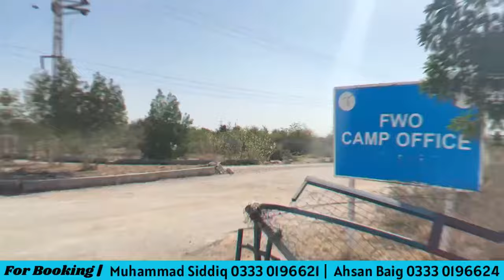BIG NEWS! Gulmohar Greenz Biggest Ramazan Offer | Few Days Left Avail Now | Raees Marketing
The wait is over GULMOHAR GREENZ launched new block TULIP BLOCK 80 & 125 SQ yards residential plots.
Get Biggest Ramazan Offer In Gulmohar Greenz
in this video we will discussing about Gulmohar Greenz new block payment schedule,location maps.

If you have ever wondered, wished, or pictured yourself taking a stroll in lavish, thick, fresh-cut grass that highlights the hues of green in the meadows, you've walked the right path. With a project that focuses on sustainability above anything else for its people and eventually, their well being, Gulmohar Group has always vouched for the best service and opportunity. And with Gulmohar Greenz, it takes this manifesto to its next venture, with high hopes and value for your money.

Gulmohar Greenz, because now is the time to seed for the future.

Call/Whatsapp
Raees Zahid (CEO)
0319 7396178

Muhammad Siddiq
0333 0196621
Ahsan Baig
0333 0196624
Salman Shah Bukhari
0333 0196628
Ursham khan
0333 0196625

1. Main University Road Gulshan Iqbal Block 16
Office Timming 11am to 9pm
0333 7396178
Pin Location

2. FB Area Office Location

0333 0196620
Timming 11am to 9pm
Pin Location

3. Main University Road Gulshan Iqbal Block 16
Office